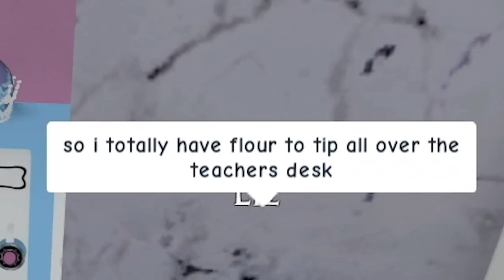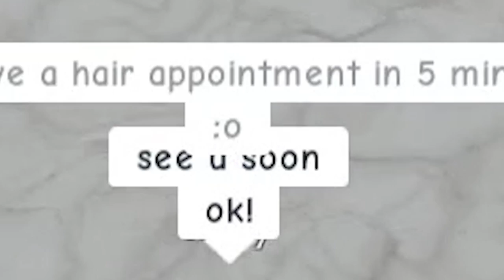I Copied My Haters Outfits & Everything She Does For 24 Hours!! Roblox Royale High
Today I Copy Everything My Hater Does including dress up in different outfits and what she says to her friends.